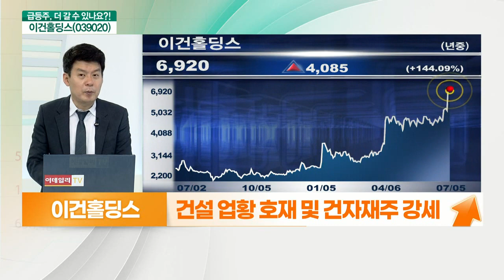이건홀딩스(039020)... 정치 테마주_기대해도 괜찮아 (20210705)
이건홀딩스(039020)
- 정치테마주
- 건설 업황 호재 및 건자재주 강세
- 종합 건축자재 전문기업
- 정치 테마 영향력 주목
- 1분기 실적 호조 확장 여부 주목

- 이재명 기본주택 공급 수혜주
- 이건그룹 9개 계열사의 지주 회사
- 정치테마와 정책수혜주 구별 필요